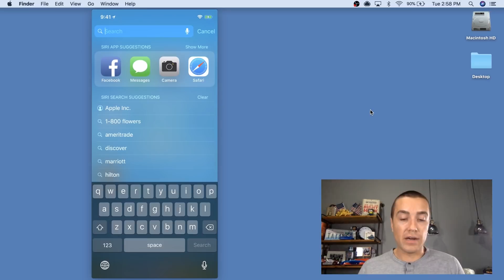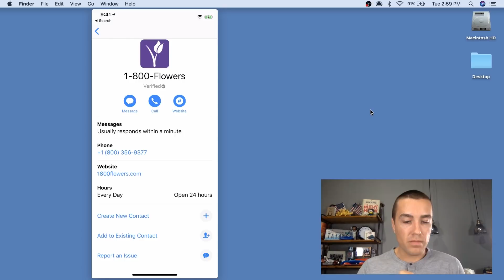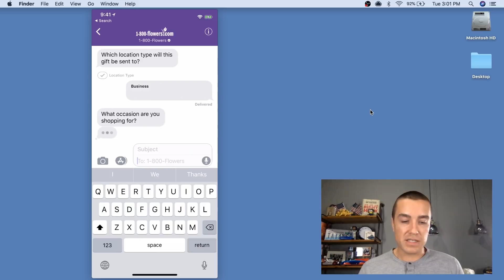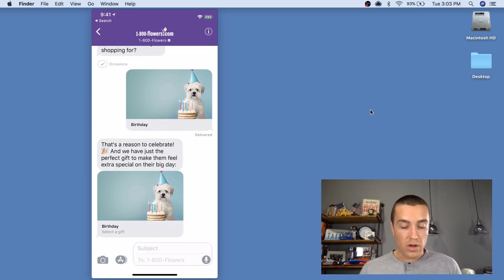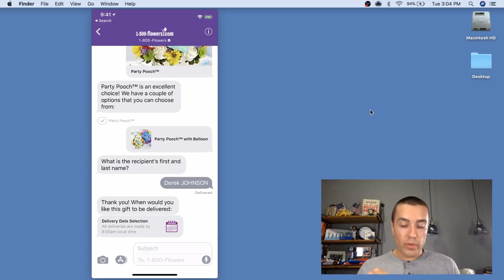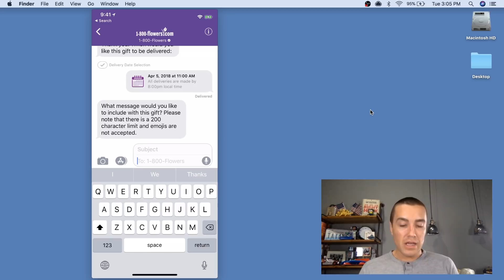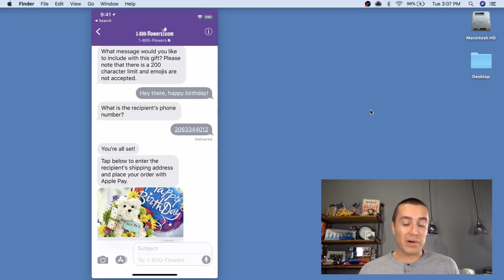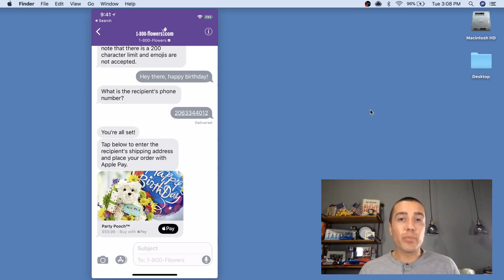Apple Business Chat Demo (1-800-Flowers)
Recently Apple introduced Apple Business Chat, which came with the launch of iOS 11.3. Apple's business messaging offering essentially allows brands to communicate with consumers via iMessage on their iPhone, rather than relying on the wireless carriers and SMS short codes.

In this Apple Business Chat Demo from 1-800-Flowers, Derek Johnson from Tatango walks you through the process of ordering flowers, all within his native mobile messaging app. What's really exciting about this demo is that at the very end of the ordering process, he's actually able to use Apple Pay to pay for his order, and this is all done within his native mobile messaging app.

Apple Business Chat is brand new, and currently only has a handful of brands using the service, such as Apple, Discover, Hilton, The Home Depot, Lowe’s, Marriott International, Newegg, TD Ameritrade, Wells Fargo, and 1-800-Flowers.

Apple Business Chat is very similar in some aspects to RCS business messaging, and will be considered a close competitor. For more information on RCS business messaging,

To learn more about Apple business messaging, and to get text message marketing insights, news, case studies, and statistics, check out the Tatango blog

Tatango provides text message marketing software, allowing marketers to build and manage their SMS, MMS and RCS marketing campaigns. Since founding the text message marketing software company in 2007, Tatango has powered some of the largest, and most well-known SMS, MMS and RCS mobile marketing campaigns in the world. For more information on Tatango, and our text message marketing software, visit us